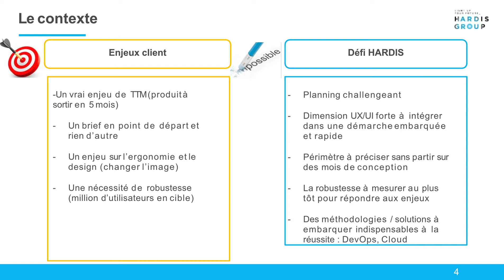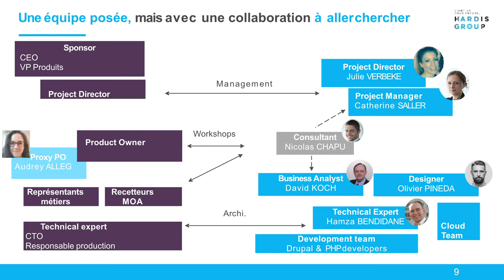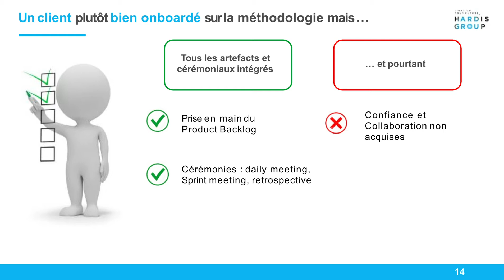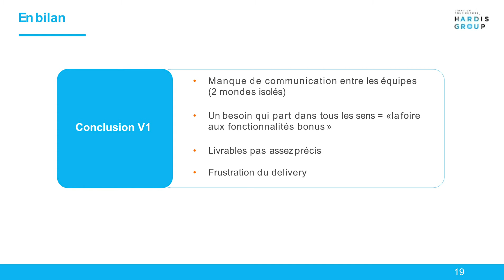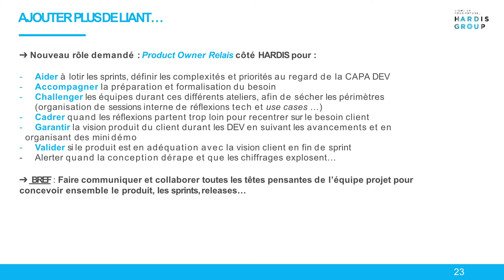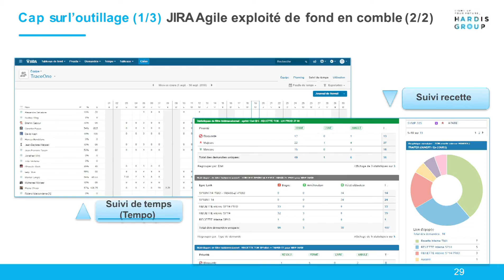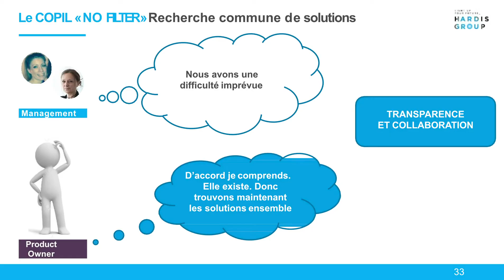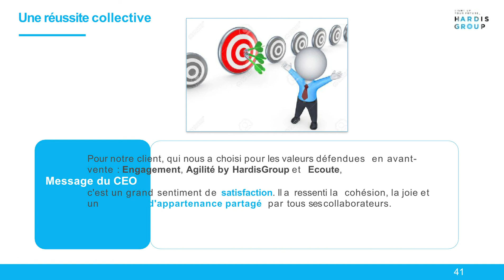L’Agilité, concrètement, ça donne quoi ? - Agile En Seine 2018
Vidéo de la session animée à Agile en Seine, la 25 Septembre 2018, par Julie Verbeke & Catherine Saller (Hardi Group)

« Et dans le monde réel, l’Agilité, ça donne quoi ? ». L’enjeu était absolument celui-ci.

Revenons quelques semaines en arrière : un projet phare en lancement pour notre client, un million d’utilisateurs en cible, 1 an pour réaliser, un brief en point de départ, une attente d’engagements forts de notre part, du cloud, du DevOps, du UX/UI, du Web, du Mobile, et surtout l’obligation de « REUSSIR ENSEMBLE ».

Alors dans le « REUSSIR ENSEMBLE », et la nécessité de « CO-CONSTRUIRE PROGRESSIVEMENT », forcément il n’y a pas de doute : on démarre en mode Agile.

Mais, face à un client résolument orienté Business, avec des réflexes forfaitaires forts, non rompus au mode Agile, et peu aidé par sa DSI, comment rassurer, accompagner, et délivrer efficacement.

Et bien nous avons démarré par nous tromper : le meilleur des enseignements ! La backlog était là, les stories priorisées, les capacity planning définis, la roadmap initialisée, le JIRA Agile en place, les daily activés, les sprints meeting réalisés, les démonstrations déroulées. Mais une envie de « sprinter » trop rapidement, une première estimation trop light et, surtout, les mauvais réflexes conjoints de se référer au périmètre, encore et encore. L’aléa de l’Agilité… au Forfait …

La première rétrospective… compliquée … Nous avions le cadre, une démarche plutôt efficace et lancée, mais à trop vouloir nous engager, nous en oubliions les 4 piliers de l’Agilité : « les individus, la collaboration, le changement, le logiciel ».  Pour autant la prise de conscience était collective : 2 éléments clé devaient de toute urgence être remis au cœur de notre démarche : COLLABORATION et CONFIANCE. En ajoutant une once de collectif, nous n’étions pas loin de réussir.

En deux mois : oubli du modèle forfaitaire, bascule sur un modèle Régie Piloté, transparence sur les satisfactions des uns et des autres, (Notre client : « Pourquoi Pierre a mis un nuage ce mois-ci ? »), partage de tous les messages, y compris les plus anxiogènes, priorisation des stories techniques (eh oui celles qui n’apportent aucune valeur métier, mais pour autant indispensables), mode resserré dans les moments durs (Responsable Produit Client, et développeur, en discussion sur le même bureau), co pilotage des capacity planning, co construction des budgets et des équipes, et maintien de tout le reste du cadre déjà amorcé.

Bilan :  en Production, à 2 doigts de la Grande Ouverture : « on croise les doigts », mais en tous cas ce qui est sûr c’est que nous aurons signé ensemble une belle histoire de collaboration.